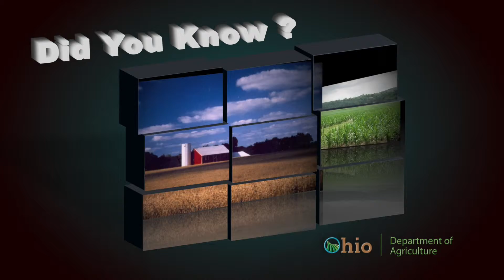Did You Know? - Farmland Preservation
The “Did you Know?” video series is designed to provide information on the divisions and programs of the Ohio Department of Agriculture.